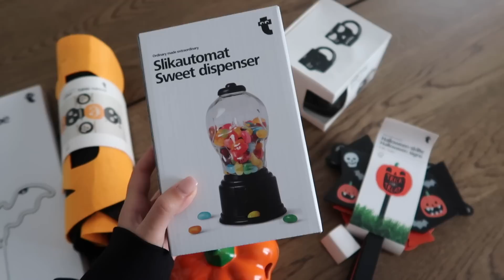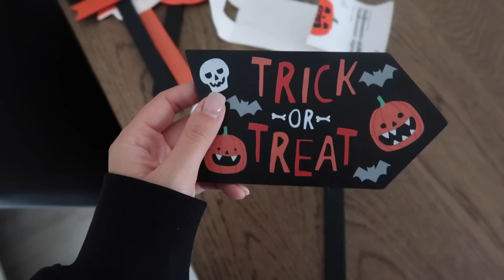DECORIAMO CASA IN VISTA DI HALLOWEEN!! 🎃 | VLOG 30/09/22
Aloha! Finalmente è ora del mio periodo dell'anno preferito: Halloween 👻
Spero che il video sulle decorazioni vi piaccia!